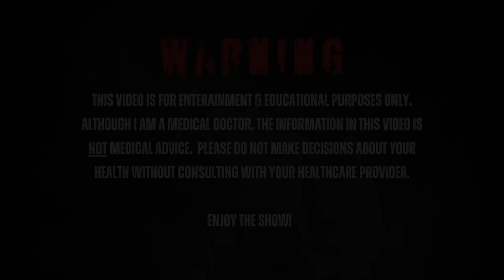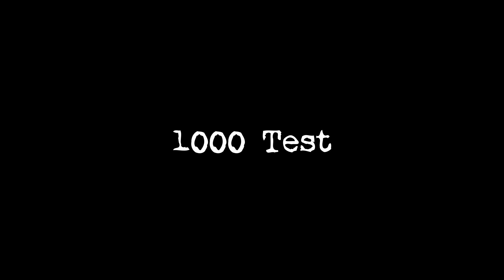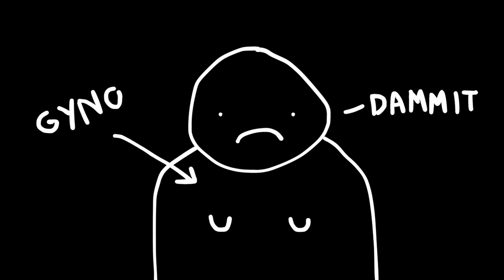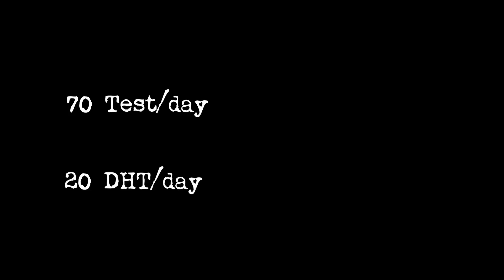Treat Gyno WITHOUT SURGERY (while you still can)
Gynecomastia haunts many in the bodybuilding space from using Testosterone. Believe it or not, surgery is not the only solution — as long as you catch it early. If you've been suffering from Gyno recently, PLEASE watch the entirety of this video and follow the protocols I lay out. You'll thank me later.

Like most things, the real-world knowledge and expertise is the better option — click the link below to set up a consult with me and I can help you *properly* treat your thick blood and optimize your performance!

Timestamps!

00:00 – Intro + Warning
00:22 – What Is Gyno & How Is It Formed?
00:39 – General Test To E2 Ratio To Follow
01:21 – How To Know If Gyno Is Forming?
01:45 – Inputs That Contribute To Gynecomastia Growth
02:22 – Negative Signal For Gyno Growth: Tamoxifen
03:05 – Drawbacks Of Using Tamoxifen
03:52 – What To Do If You’re Experiencing Gynecomastia?
04:21 – Higher Body Fat Converts More Testosterone To Estrogen
05:16 – Example On How To Shrink Gyno & Prevent It In The Future
07:20 – Why You Shouldn’t Take Aromatase Inhibitors
07:33 – Benefits Of Using A DHT Derivative Instead Of An AI
08:00 – How To Titrate PEDs To Maintain E2 Levels
09:03 – Why You Should Avoid Getting Gyno In The First Place
09:35 – When Does Gyno Become Permanent?
09:58 – Real Life Example: You Can’t Shrink Permanent Gyno
11:12 – Conclusion: How To Shrink & Then Prevent Gyno
11:49 – Leave Your Question In The Comments!
12:06 – You Can Book A Consultation With Dr. Todd Lee!